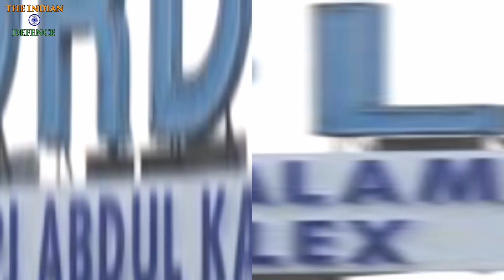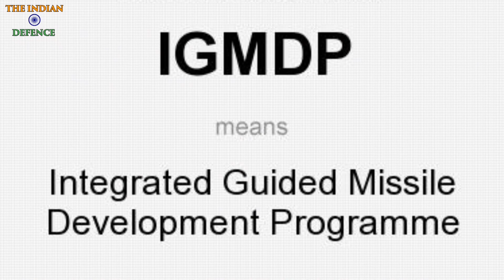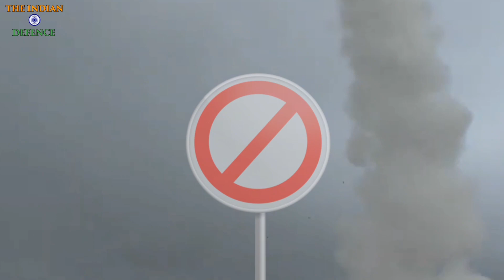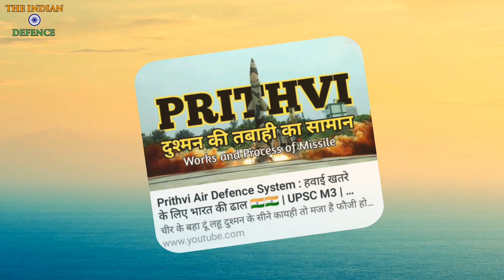𝗗𝗲𝗳𝗲𝗻𝗱𝗶𝗻𝗴 𝘁𝗵𝗲 𝗦𝗸𝗶𝗲𝘀 : India's Integrated Guided Missile System || Dr. APJ Abdul Kalam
जिक्र अगर असली हीरो का होता है,
तो जुवां पर नाम इस देश के वीरों का होता है। 🇮🇳🇮🇳🇮🇳

About - Integrated Guided Missile Development Program (English)
IWelcome to our YouTube video on the Integrated Guided Missile Development Program (IGMDP). The IGMDP was an ambitious initiative undertaken by the Indian government to develop a comprehensive range of guided missiles. Launched in 1983, the program aimed to strengthen India's defense capabilities. Over the course of two decades, the IGMDP successfully developed and operationalized five missiles: Prithvi, Agni, Akash, Nag, and Trishul. Each missile catered to different military requirements, including strategic, tactical, and air defense systems. The program showcased India's indigenous technological prowess and bolstered its self-reliance in defense manufacturing. Join us as we delve into the history, achievements, and significance of the IGMDP in shaping India's defense landscape.

(Hindi)
इंटीग्रेटेड गाइडेड मिसाइल डेवलपमेंट प्रोग्राम (IGMDP) पर हमारे YouTube वीडियो में आपका स्वागत है। आईजीएमडीपी निर्देशित मिसाइलों की एक विस्तृत श्रृंखला विकसित करने के लिए भारत सरकार द्वारा की गई एक महत्वाकांक्षी पहल थी। 1983 में शुरू किए गए इस कार्यक्रम का उद्देश्य भारत की रक्षा क्षमताओं को मजबूत करना था। दो दशकों के दौरान, IGMDP ने सफलतापूर्वक पांच मिसाइलों का विकास और संचालन किया: पृथ्वी, अग्नि, आकाश, नाग और त्रिशूल। प्रत्येक मिसाइल सामरिक, सामरिक और वायु रक्षा प्रणालियों सहित विभिन्न सैन्य आवश्यकताओं को पूरा करती है। कार्यक्रम ने भारत की स्वदेशी तकनीकी कौशल का प्रदर्शन किया और रक्षा निर्माण में अपनी आत्मनिर्भरता को मजबूत किया। भारत के रक्षा परिदृश्य को आकार देने में आईजीएमडीपी के इतिहास, उपलब्धियों और महत्व में शामिल होने के लिए हमसे जुड़ें।

I'm on Instagram as @the_indian_defence. Install the app to follow my photos and videos.

Voice over - Jeet Jangid
Edit By - Gayatri Jangid

Integrated Guided Missile Development Program
Missile technology
Defense research and development
Ballistic missiles
Guided missile systems
Weapon systems development
Missile propulsion technology
Missile guidance systems
Aerospace technology
Military-industrial complex

      🇮🇳🇮🇳🇮🇳🇮🇳🇮🇳🇮🇳🇮🇳 जय हिंद 🇮🇳🇮🇳🇮🇳🇮🇳🇮🇳🇮🇳🇮🇳

Desclaimer -
This video is made for education purpose only and all the information available in this video is taken from public resources.